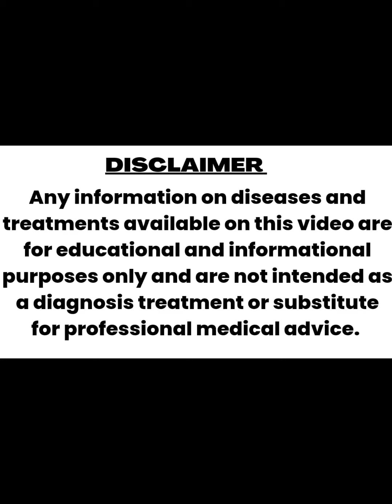Myth about Homeopathy treatment । क्या होम्योपैथी दवा से चर्म रोग खराब होते हैं ?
Regards
Dr.Nishant bhatia
B.H.M.S.,Bsc.(microbiology),Dph,MSW